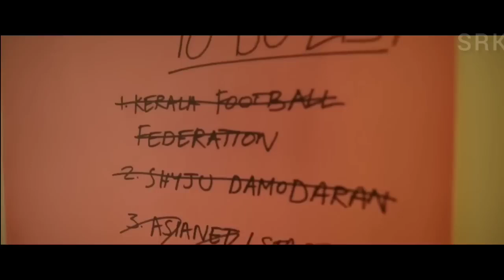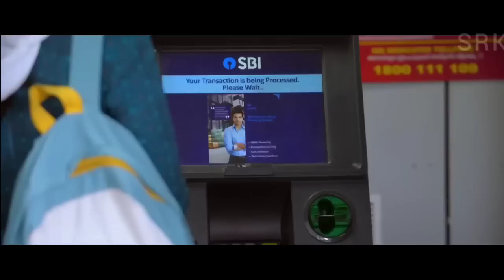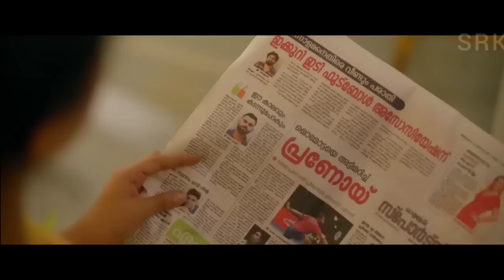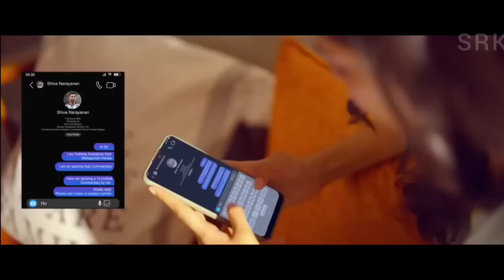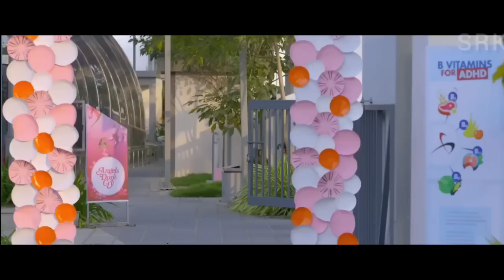New south movie Hindi dubbed south indian movies romantic movie Hindi dubbed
New Released South Indian Hindi Dubbed Movie 2024 | New 2024 Hindi Dubbed Action Movie

'south movie new 2024 full movie in hindi dubbed

south hindi 2024 movie hindi dubbed

new hindi dubbed movie of 2024

new south movies dubbed 2024

new south indian hindi movies 2023

south ki new movie hindi dubbed 2023

all new release movies 2023 hindi dubbed

new release hindi dubbed south indian movies

new south movie today release

hindi dubbed movies full movie new release

new south indian movies dubbed in hindi 2023 fu

today released south movie in hindi dubbed

best blockbuster south hindi dubbed movie 2024

south movie full movie in hindi dubbed 2024

new south movie hindi dubbed 2023 latest this week

new telugu full movie hindi dubbed 2024

south dubbed hindi full movie letes 2024

south new action hindi movie 2024

bollywood movies 2023 full movie south

new blockbuster south hindi dubbed movie 2024

new south indian movies recently uploaded

south hindi movie 2024 full movies

new movies in south india

new movie 2024 south indian hindi dubbed superhit

new release movies 2021 south indian hindi dubbed

new south indian movie update

south movie hindi dubbed new update